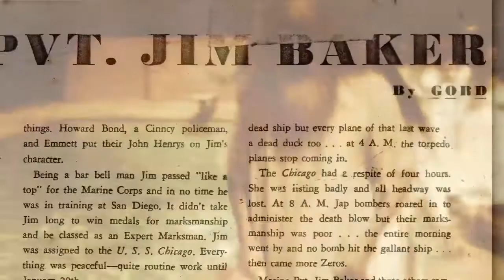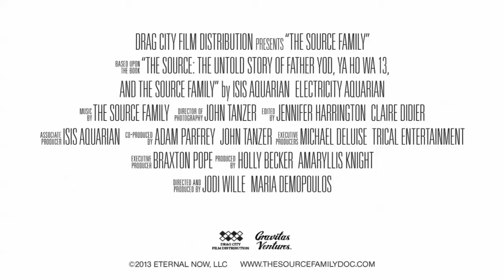The Source Family - HD Trailer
Synopsis

It's 1972, a time of social upheaval, radical fervor, and the rise of new religions and communes across the country. The Source Family considers themselves an "Aquarian tribe," a secretive but outlandish group of 140 beautiful young people, devotees of a controversial Hollywood restaurateur-turned-spiritual leader who has 14 wives, drives a Rolls Royce and fronts his own rock band, calling himself "Father Yod." By day, they operate the Source restaurant, which serves organic cuisine to the likes of John Lennon, Warren Beatty and many influential figures of the time. Behind closed doors in their Hollywood Hills mansion, the Family convene and meditate under the guidance of their "spiritual father," Yod.